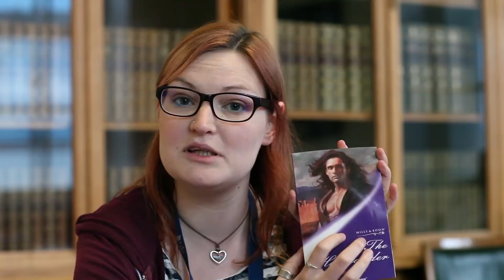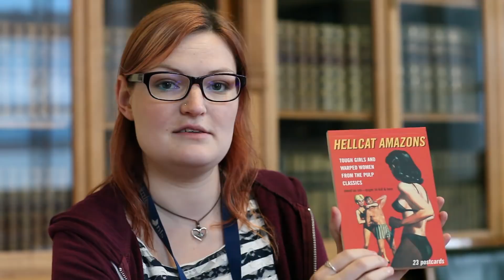WIKITONGUES: Suzy speaking English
This video was recorded by Daniel Bogre Udell at the National Library of Scotland in Edinburgh, where Suzy is an archival curator. English is spoken by over 800 million people, primarily in the United Kingdom and its former colonies, and as a foreign language by people around the world. A literary language since the sixteenth century CE when it emerged in its modern form, English is one of the most widely used languages in popular media today. It is also woven into the syntax of many programming languages around the world.

The speaker(s) featured herein have not explicitly agreed to distribute this video for reuse.